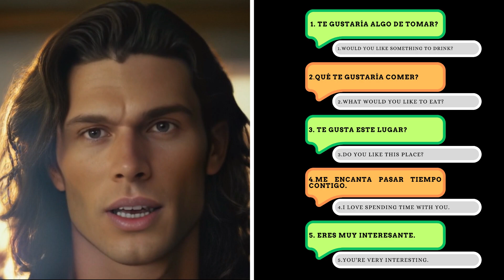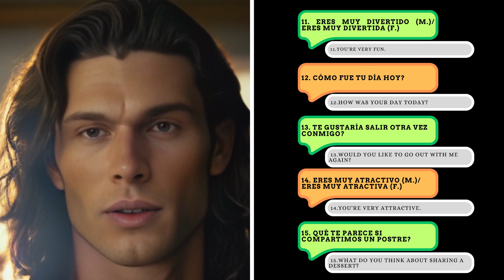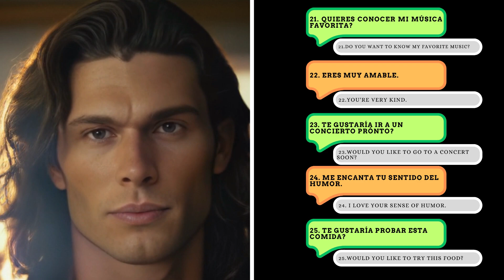Speak Spanish Like a Pro on Your Next Date! AI Teaches You 30 Phrases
In this video, we're going to show you how to practice your Spanish speaking skills so that you can sound fluently on your next date.

By using AI, we'll be able to teach you 30 phrases that you can use on your next date. These phrases will help you  make your dating experiences as smooth, fun and exciting as possible, so we're giving you the tools to do just that! So don't wait – learn Spanish with AI today!